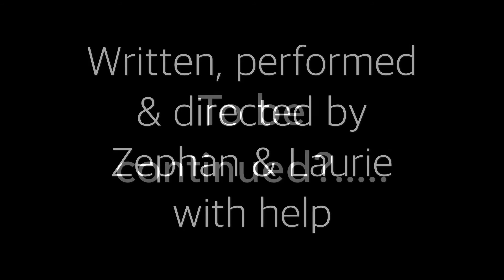Pirates Of the Caribbean - The Black Spot - Fanzine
This is a short film inspired by the second Pirates of the Caribbean film - The Dead Man's Chest. The film was written by Zephan and Laurie and directed by Zephan. It stars Zephan and Laurie with Cameos by the parents. It was shot on an iPhone 5s and edited by Zephan using the Slice app.